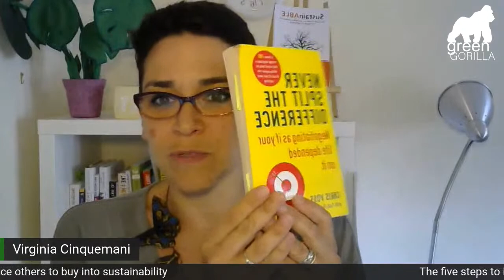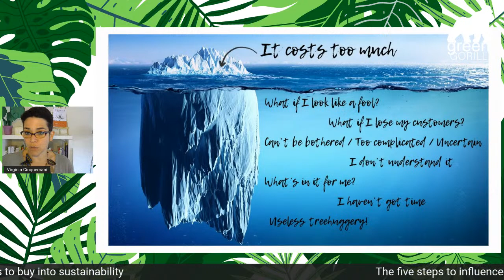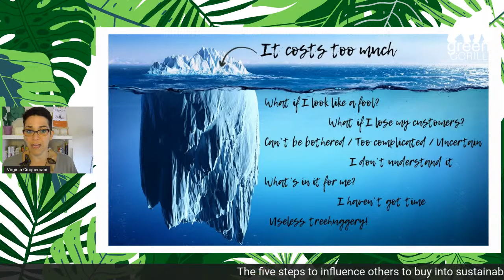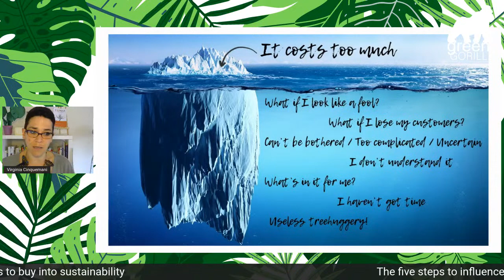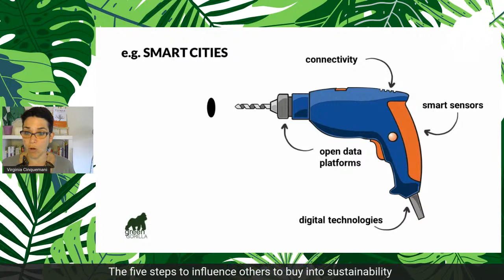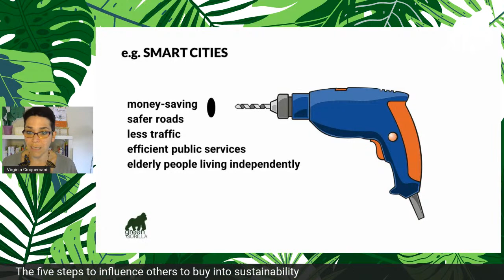The five steps to influence others to buy into sustainability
Do you wonder why sustainability is a no-brainer to you and a huge hurdle for your clients?
Do you also wonder why they always object it costs too much? If you are a sustainability professional or leader that feels frustrated because of the slow uptake of sustainability in the marketplace, join this live broadcast to find out what you can do to increase your chances of influencing others to buy into sustainability.